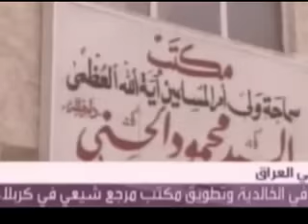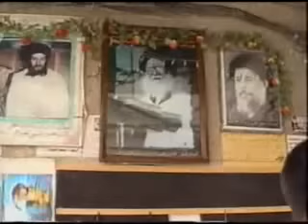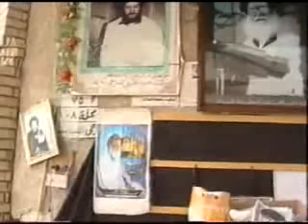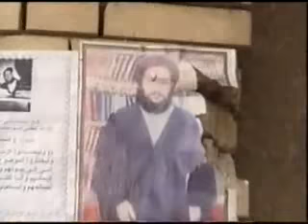هجوم قوات الاحتلال على براني المرجع الصرخي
فديو يُظهر هجوم قوات الاحتلال الأمريكي على براني سماحة المرجع الديني الأعلى آية الله العظمى السيد الصرخي الحسني (دام ظله) وقتل مجموعة من المقلدين على باب البراني. وتأتي هذه المداهمة نتيجة لمواقف السيد الصرخي الحسني الرافضة للاحتلال ولكلّ ما خلّفه.